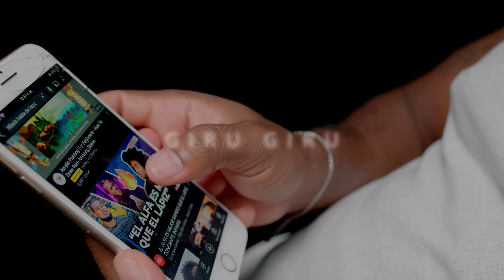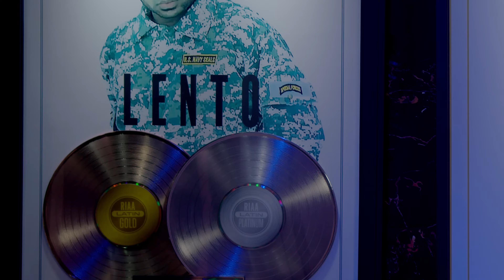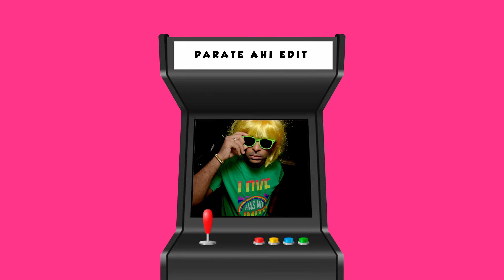N-fasis - Giru Giru (Video Oficial)